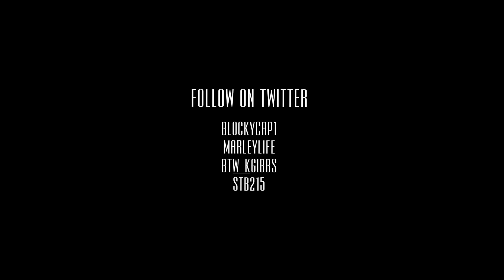Hundos N Bandos - Block Captain ft.Yano, KGibbs - (music video) | Dir.@STB215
Director:@STB215

Music video by Block ft.Yano, KGibbs performing Hundos N Bandos (Explicit)